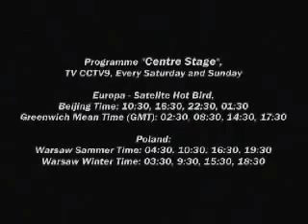Hand in Hand Ballet - Ma Li & Zhai Xiaoweu - Must See!!!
This is just awesomely beautiful and beautifully awesome...!!